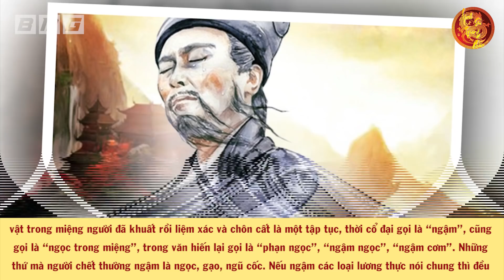Bí Ẩn Đằng Sau Gia Cát Lượng Khi Chết Ngậm 7 Hạt Gạo Khiến Tư Mã Ý Kinh Hồn Bạt Vía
Nội dung:

🔥Danh sách phát:
🔥 Cộng đồng:
- Nguồn tham khảo: wiki
- Biên tập nội dung & MC: Cẩm Chi
- Dựng video: Tú Nguyễn